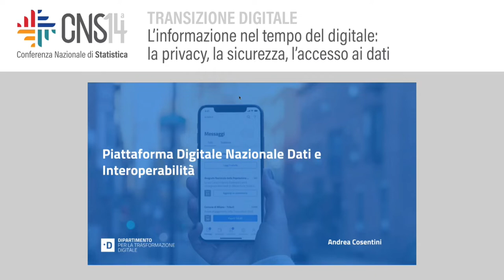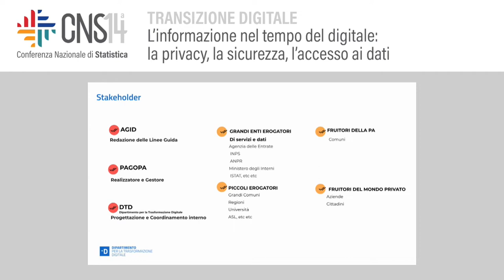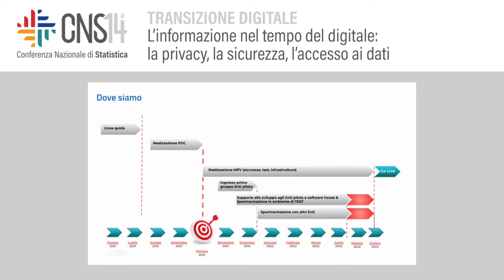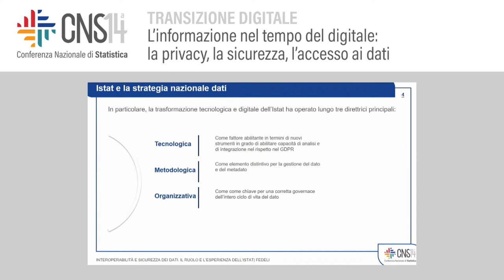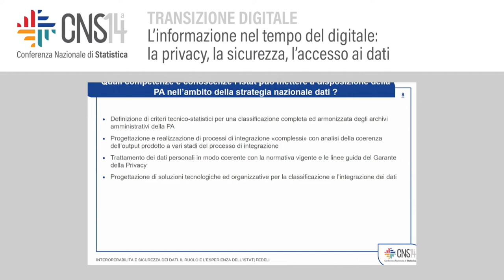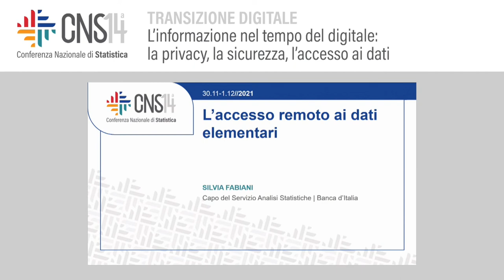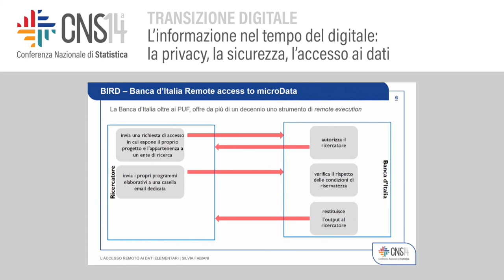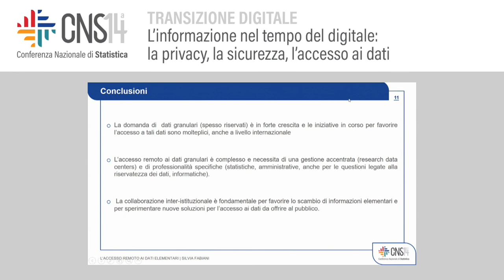L’informazione nel tempo del digitale la privacy, la sicurezza, l’accesso ai dati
Modera: Stefano Menghinello | Istat
Piattaforma Digitale Nazionale Dati ed Interoperabilità
Andrea Cosentini | Dipartimento per la Trasformazione Digitale
Interoperabilità e sicurezza dei dati. Il ruolo e l’esperienza dell’Istat
Massimo Fedeli | Istat
L’accesso remoto ai dati elementari
Silvia Fabiani | Banca d'Italia